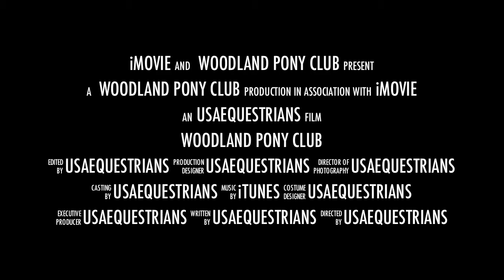Woodland Pony Club Trailer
Want to join? PM Me at WoodlandPonyClub
Activities:
Jumping
Cross-Country Fun!
Parties
Horse Shows
MORE!

*This is just a club called Pony Club, we are not registered as a pony club, nor do we do rallies. However we do attend Eventing shows and other horse shows. We do charge the horse show fee's and tickets to you. This pony club is run by some of the Woodland Students. Background info can be requested by email to: